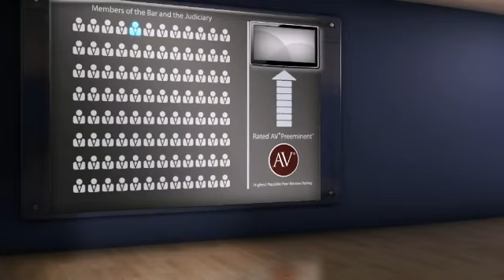Anthony S Warburg Sacramento CA, Alternative Dispute R Lawyer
Anthony S Warburg of Anthony S Warburg Attorney at Law 2850 LAUREL DR, Sacramento, CA, 95864. Practice areas include Alternative Dispute R, Construction, Construction Defect and Healthcare.
For more than 130 years, lawyers have relied on the AV® Preeminent™ rating while searching for their own expert attorneys. Now anyone can depend on this important, trusted rating. The Martindale-Hubbell® AV® Preeminent™ rating is the highest possible rating for an attorney for both ethical standards and legal ability. This rating represents the pinnacle of professional excellence. It is achieved only after an attorney has been reviewed and recommended by their peers - members of the bar and the judiciary. Anthony S Warburg has achieved an AV® Preeminent™ Rating from Martindale-Hubbell®.